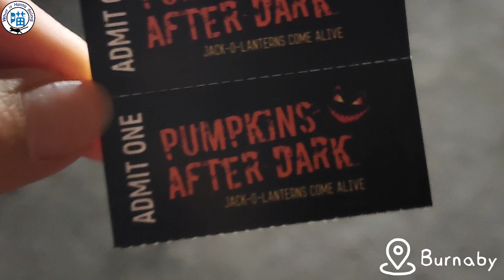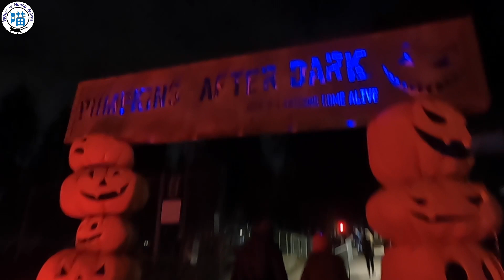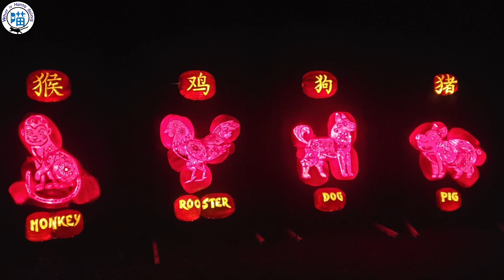加拿大🇨🇦溫哥華Vlog - Pumpkins After Dark 萬聖節Halloween南瓜燈展＠Burnaby 20221021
夜間攝影效果很差，晃動比較嚴重，請見諒QQ

〝見證PUMPKINS AFTER DARK 的魔力！擁有超過 6,000 個手工雕刻的南瓜，這種獨一無二的步行體驗是秋季必看的萬聖節活動。〞
在加拿大Milton, Calgary, Edmonton 和 Burnaby都有展出

💸 門票：CAD26.2 (含稅和其它費用)
📍 活動地點：Swangard Stadium和Central Park. 附近有路邊停車格和公園停車場可免費停車。主要入口是在stadium的西南入口。
我們是預約晚上九點入場，所以公園停車場也還有位置，而且人潮也不算多。慢慢逛，大約一個小時初頭可以結束。

冬天的活動不是滑雪就是晚上看燈展，就是一個字 － 冷
看發光的南瓜其實跟在臺灣看燈會很像，都是把燈放在遮罩物內 (笑)

這次逛的南瓜燈展，不同主題會有不同的音效，更有臨場感，尤其是有中文歌備感親切。

推薦大家可以去參觀看看~👍🏻👍🏻👍🏻👍🏻👍🏻

♫ Music